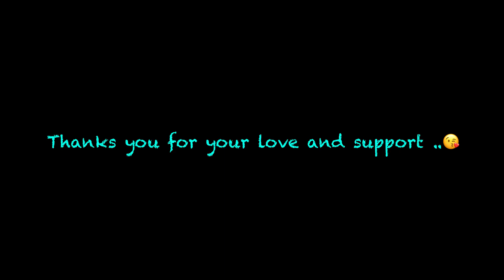CONQUEROR RANK PUSH 47 ALIVE IN LAST ZONE 😲 SAMSUNG ,A3,A5,A6,A7,J2,J5,J7,S5,S6,S7,A30,59,A10,A50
aur video ko like kardena
aur 20K family complete ho gyi Love you all .. 🥰

Send me popularity  Road to 2M.. 😊

ALL CONTENT PROVIDED BY THIS CHANNEL IS MEAN FOR EDUCATIONAL AND ENTERTAINMENT PURPOSES ONLY.

A 16 Years old PLAYER only play improvement skills

Achievement

Season 13 — Solo #73        Conqueror
Season 17 — Squad #170 Conqueror
Season 18 — Squad #445 Conqueror

Server — Asia

Editing App — KineMaster + Lumafusion

TAGS —

Frag Op
FragOp